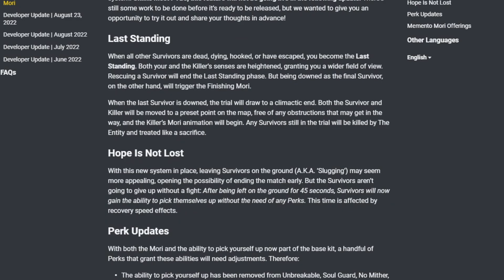The Devour Hope Mastermind of Dead by Daylight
This is a cry to BHVR... PLEASE don't take our Moris and Hex: Devour Hope. Beauty like this will just not be possible.

Also... this took me SIX. HOURS. So please appreciate my effort!
Shoutout to the Leon and Quentin in the Ormond game for being two of the most wholesome survivors I have ever faced!

Key Words for Search Terms:
Hex: Devour Hope
DBD Montage
Resident Evil 5
Albert Wesker
Seven minutes is all I can spare to play with you